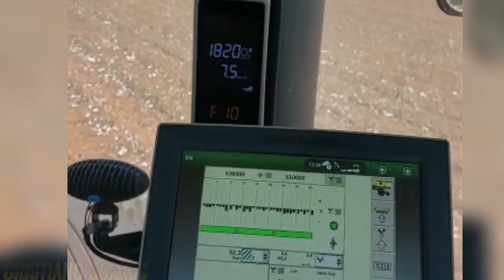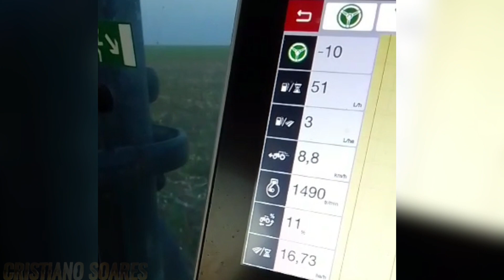NEW HOLLAND T9 SHOW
Quantos cv tem o New Holland T9 700?
600), 629cv (T9. 700). Você ganha muito mais força para levar sua produção cada vez mais longe. Com os motores de 12,0 L ainda conta com o Gerenciamento Eletrônico de Velocidade do Motor, proporcionando, quando necessário, 62 cv a mais de potência nas aplicações TDF.

REVELADO O SEGREDO QUE OS APOSTADORES PROFISSIONAIS NÃO TE CONTA, APRENDA DE UMA VEZ POR TODAS A GANHAR DINHEIRO COM A BLAZE MESMO SE VOCÊ É UM TOTAL INICIANTE
97% DE ASSERTIVIDADE COM ESTE MÉTODO

Se querer mandar seu vídeo para mim. Deixe no comentário seu número de celular que entro em contrato ou me chame no whas 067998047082
Gostei!